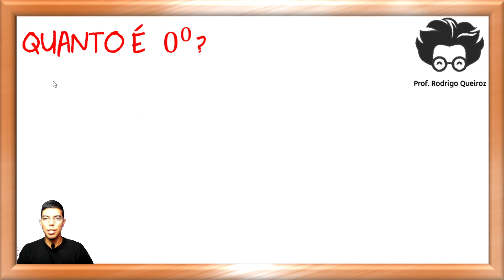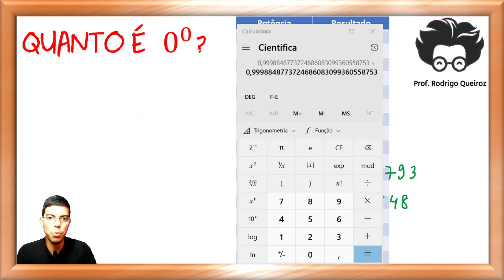ZERO ELEVADO A ZERO. QUAL O RESULTADO???